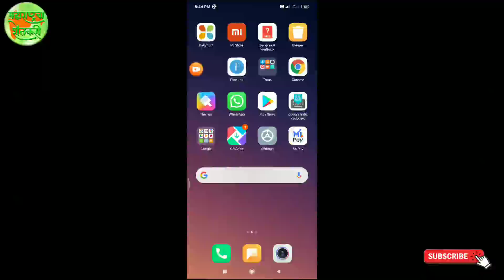(हरबरा दुसरी फवारणी) हरबरा पिकामध्ये दुसरी फवारणी कोणती करावी आणि कधी करावी, भरपुर फुलधारनेसाठी.....